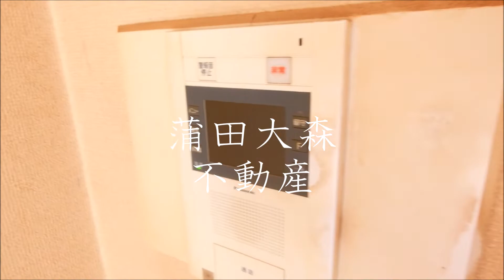ワコーレ鵜の木＠19.61㎡1Rカウンターキッチン